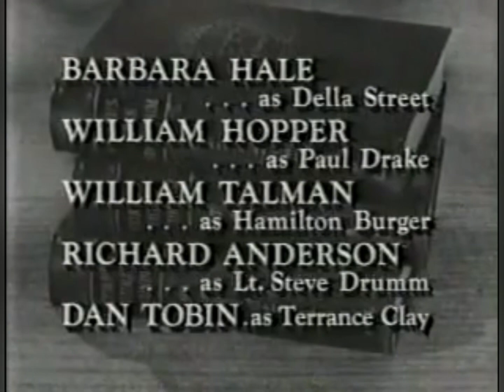Perry Mason Open/Close (1966)/Viacom Enterprises “Wigga-Wigga” (1990) *Cut-Off*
From The Midnight Howler